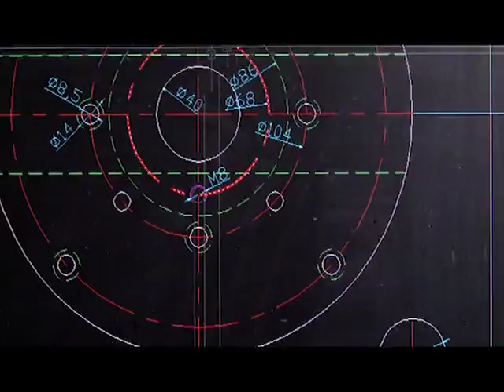Jean Anid et Fils Corporate Video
Société Libanaise pour l'Industrie Jean Anid et Fils S.A.L. is a "General Line" decorative canmaker that has a wide variety of products. It is a pioneer in the canmaking
field in Lebanon and the Middle East/Africa region.

Founded in 1930 by Jean Anid.
Jean Anid et Fils rated No.1 in General Line Metal Packaging in Lebanon have a large choice of Tinplate Decorated Cans ranging from 200 ml Cylindrical Cans to 25 Liters Cylindrical and Conical Pails, along with a wide range of Oblong/Rectangular cans.

Our General Line Cans are suitable for:
Oil/Water/Solvent based paints and Chemicals
Solvents, White Spirits, Thinners and Hardeners
PVC Cement, Glue, Adhesives, Stucco/Putty
Lube Oil, Hydraulic/Brake Oil
Edible Oil, Sun Flower Oil, Soya Oil, Corn Oil...

Jean Anid et Fils started newly with Dry Food Cans, and very soon with Plastic Pails 17 and 19 Liters with IML Decoration, for Food Stuff and also for water based emulsion paints.